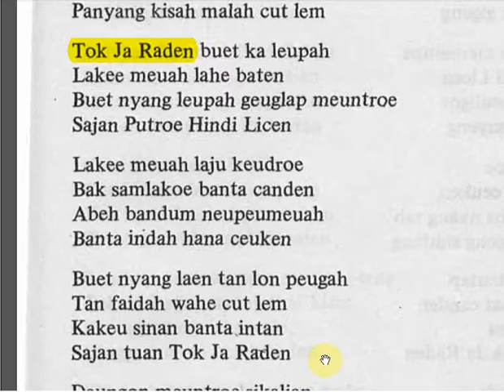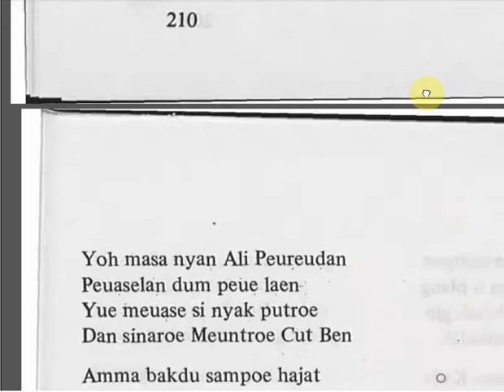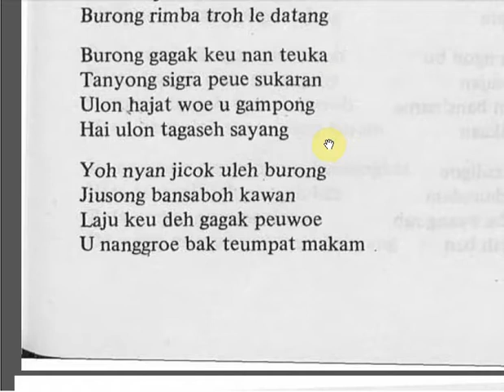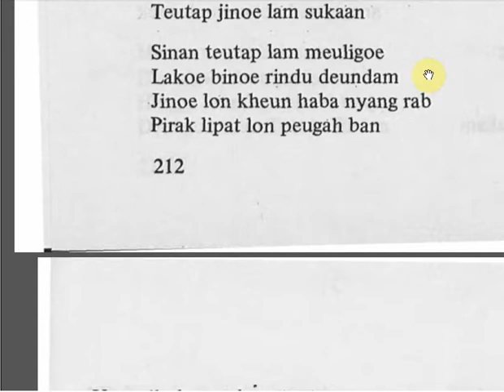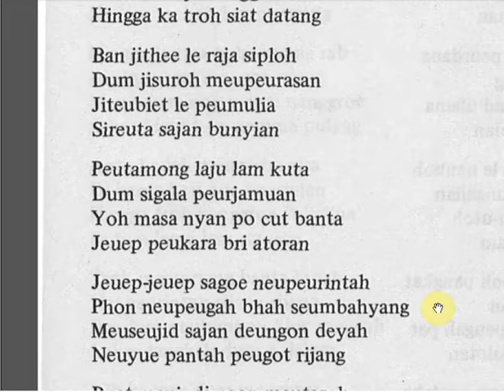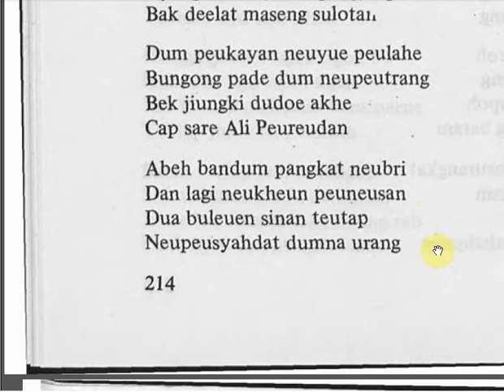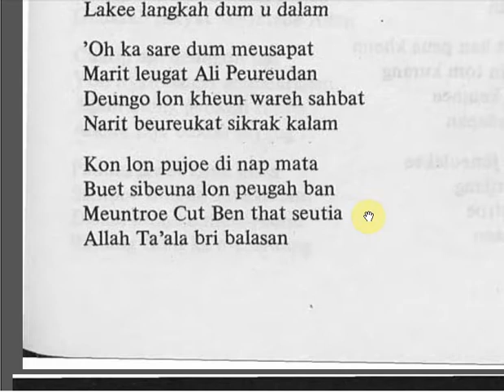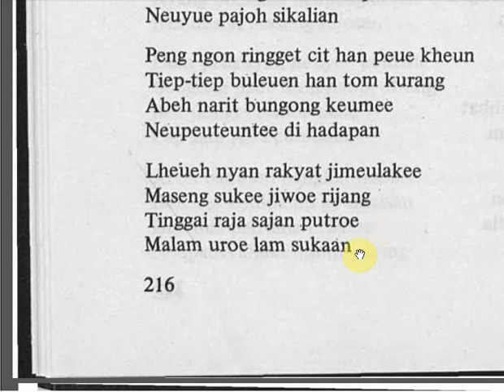#071 HIKAYAT PEUREUDAN ALI J2 H209-217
Bacaan Hikayat Peureudan Ali Pengarang TEUNGKU PAKEH.